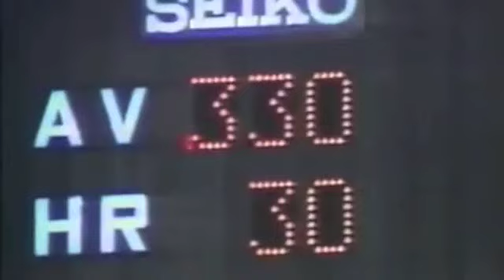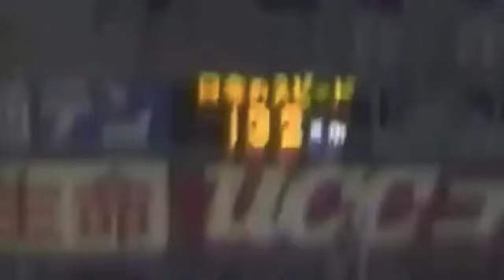落合博満 80連発ホームラン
三冠王３度、通算５１０本の本塁打。落合博満のホームラン80本のご紹介。
ロッテ、中日、巨人、日本ハムと４球団でのシーンです。
広角に打ち分けるホームランは芸術的であり、過去から現在までにここまで広角に打ち分けることができた打者は見当たらず、比類なき天才打者と言えよう。
管理人は落合氏の打撃理論を追求し続け、落合氏野球観の奥深さを広く紹介することでプロ野球の魅力を伝えて参ります。
ブログ「沈黙は金なり」でも様々な野球関連の記事を書いておりますのでご覧下さい。